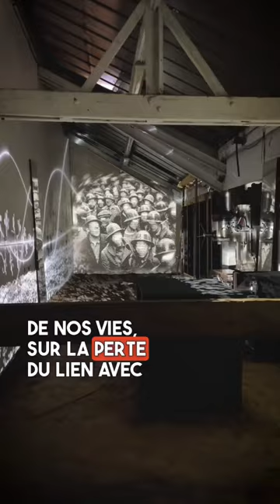Super Terram : Une exposition gratuite et immersive d’art urbain | Sortiraparis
Cette exposition d’art urbain gratuite et immersive te pousse à te questionner sur notre existence ! On file à l’espace voltaire pour découvrir Super Terram, qui réunit 11 artistes sur 3000m2. Ici, les oeuvres sont composées d’éléments naturels et de matières organiques comme si elles sortaient de terre. Leurs caractères changeant, vivants et éphémères nous interrogent sur le sens de nos vies, sur la perte du lien avec la nature et à nos mémoires.

Likez notre vidéo !